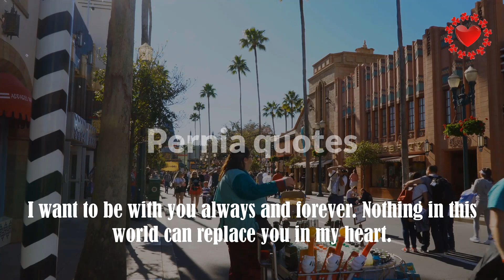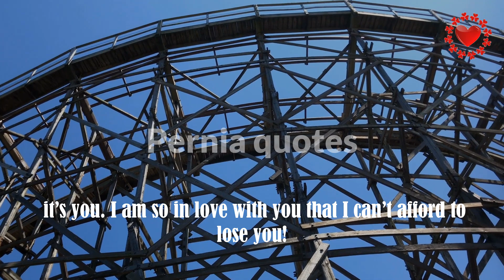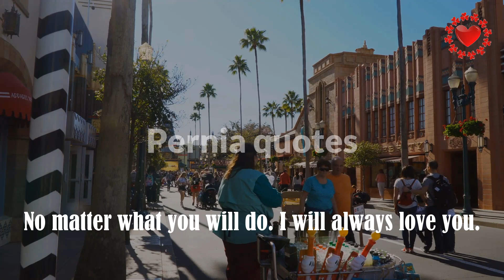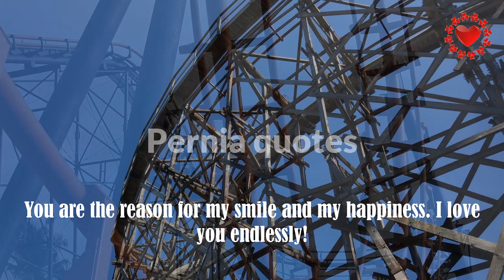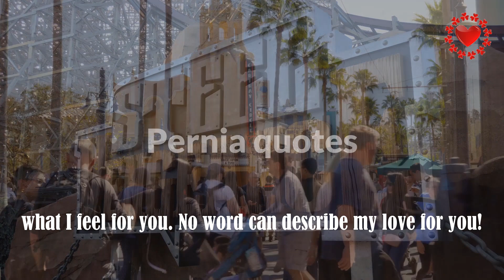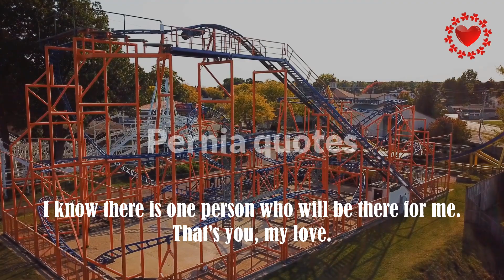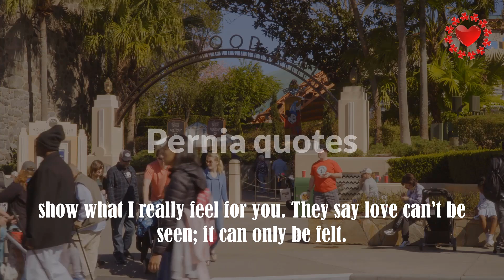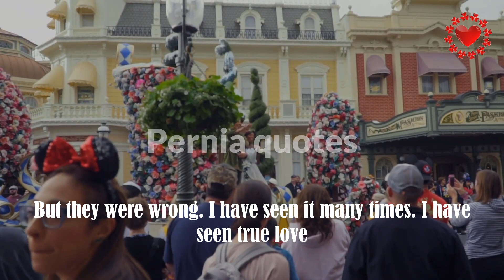Every day, I thank God for sending an angel like you into my life I love you so much/Pernia quotes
Every day, I thank God for sending an angel like you into my life. I love you so much.